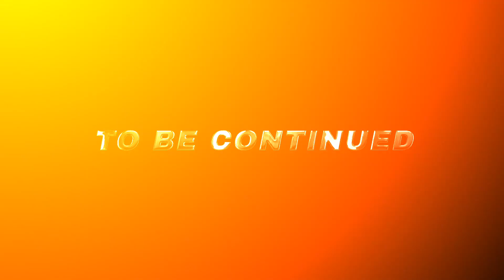Asad Snooker Break 50 👊 12th April 2024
Break 30 Plus 👊 Century Snooker Game 🎱 KK Snooker Club Karachi Pakistan Snooker

Edited by MK